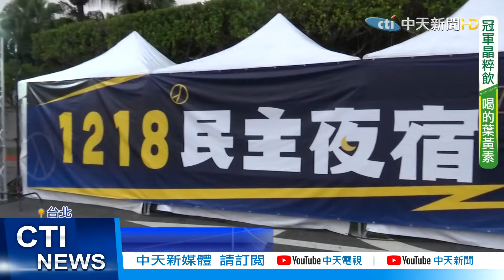【洪淑芬報新聞】陸.泰.英申請加入CPTPP也禁萊豬 趙少康轟:老美只對台灣生氣?｜廢核四等缺電?柯文哲嗆英:有本事直接"關核四"｜抗中保台就過關 羅智強:未來人民只能閉嘴 精華版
00:00 他國"禁萊"照加入CPTPP!藍嗆小英:別躲在讀稿機後
00:49 民團踢爆紐.澳.馬禁萊牛!蘇偉碩轟:也沒被趕出CPTPP?
01:45 陸.泰.英申請加入CPTPP也禁萊豬 趙少康轟:老美只對台灣生氣?
02:09 向蔡英文下戰帖!朱立倫酸:別躲讀稿機後面
02:19 廢核四等缺電?柯文哲嗆英:有本事直接"關核四"
03:50 非核家園恐跳票?趙少康:蔡英文別拍拍屁股走人!
04:23 廢核四等缺電? 立委:綠營逼百姓用命發電?!
04:36 朱下戰帖邀蔡辯論 總統府稱"辯論沒意義"
05:11 抗中保台就過關 羅智強:未來人民只能閉嘴
07:59 反萊豬影響加入CPTPP？藍委批談判官:不是代表民進黨！